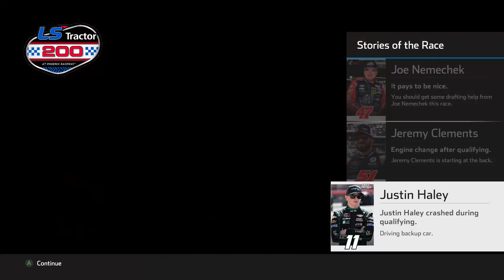EPIC SCRAP FOR THE WIN COMES DOWN TO LAST TURN! - NASCAR Heat 5 Career Mode #65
3 drivers that were rookies last season, scrap it out for the win in Phoenix!